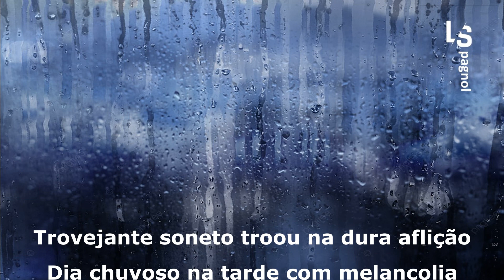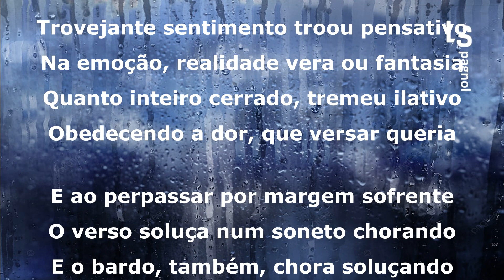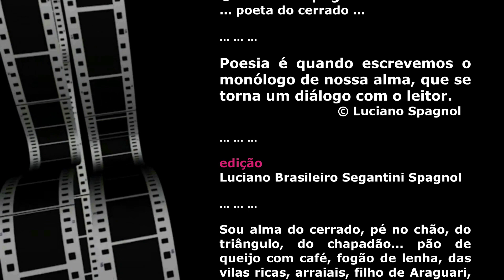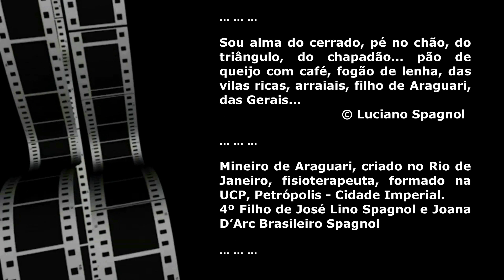DIA CHUVOSO (soneto) ... © Luciano Spagnol (poeta do cerrado)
DIA CHUVOSO (soneto)

Trovejante soneto troou na dura aflição
Dia chuvoso na tarde com melancolia
Alma num vazio, e vazio na sensação
Em uma mescla de angústia e poesia

Trovejante sentimento troou pensativo
Na emoção, realidade vera ou fantasia
Quanto inteiro cerrado, tremeu ilativo
Obedecendo a dor, que versar queria

E ao perpassar por margem sofrente
O verso soluça num soneto chorando
E o bardo, também, chora soluçando

Trovejante poema troou descontente
Surge a saudade no infortúnio atado
Ferindo o emotivo coração da gente!

Janeiro, 2023, 17'51” – Araguari, MG